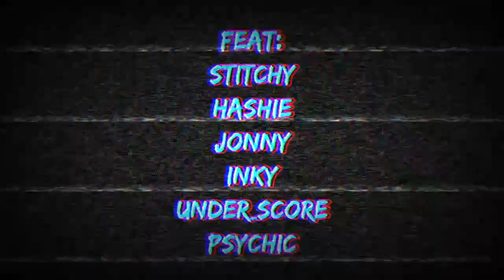The Inkwell SMP: Movie Release Date Trailer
After months of waiting ... it is time! What months on The Inkwell SMP have been leading to! It's time for everyone to finally experience The Other Side of the Hourglass.

The Video will premier on 12/31/21 at:
11am CST
12pm EST
9am PST

Featuring:
Under_Score
Inkyink
JonnyBlox
Hashie
Stitchy
Psychic